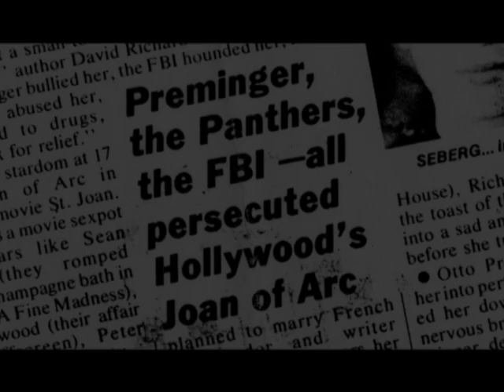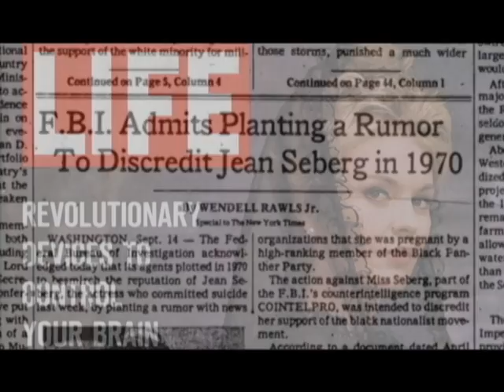Movie Star The Secret Lives of Jean Seberg